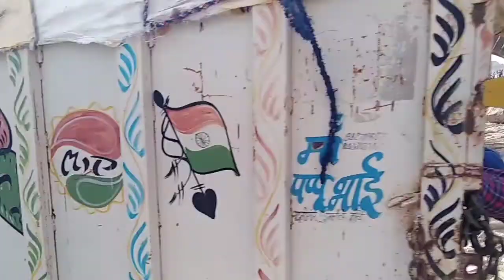I am to do historical place Sindh river mountain sunkuaa seondha dham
I am go to historical place Santa tha

send the river and LAX year old interesting place

I am please support me